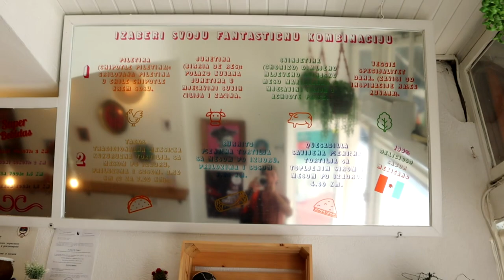Authentic Mexican Chipotle Burrito in the Balkans - Chiquita Banja Luka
The Food Tour in my Country Bosnia goes on in Banja Luka with Authentic Mexican Food at Chiquita Cocina Mexicana
 I was there now for multiple times and always so good .

Today I tried there Chipotle Quesadilla and Chicken Chipotle Burrito and it was Fuego !

Autentična meksička hrana 🇲🇽🌵From Tijuas with Love//FB:@chiquitacocinamexicana ☎️ 051/267-007// pon-sub 11-22h, ned 13-21h